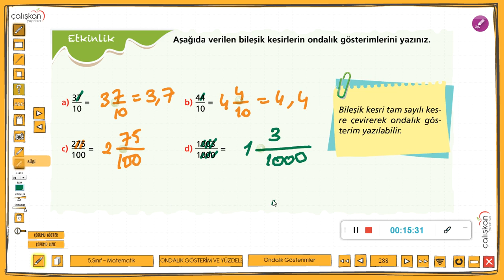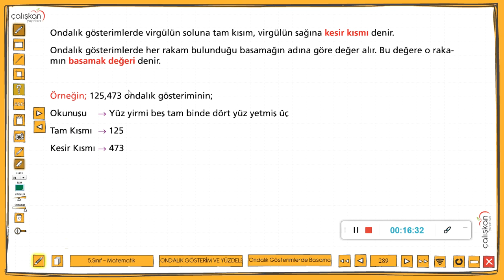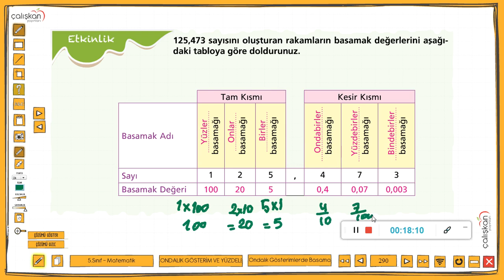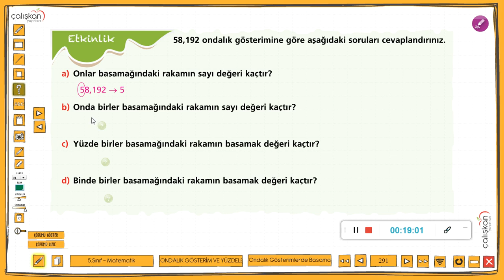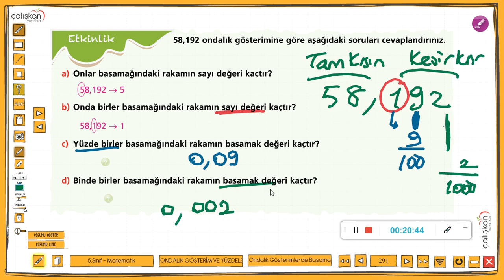ONDALIK GÖSTERİM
1 derslik, 1 etüt salonu ve 7 çalışanıyla başladığı eğitim yolculuğunda ilk yıl bünyesindeki 50 öğrencinin 37'sini Anadolu ve Fen Liseleri'ne yerleştirdi.

2005 yılında eğitim sektöründe daha büyük hedeflere ulaşabilmek için; Zeytinburnu’nda 21 derslikli, 4 etüt salonlu ve 3 katlı binasına taşındı.

2009 yılında her çocuk değerlidir anlayışıyla yolculuğunun önemli bir adımı olan Mavi Umut Anaokulları'nı açarak eğitimin her kademesinde varlığını hissettirdi.

2011'de açtığı Etüt Merkezi'yle ilkokul seviyesindeki öğrencilerin okul sonrası zamanlarını doğru değerlendirmeleri ve başarılı birer öğrenci olmalarını sağladı.

2012 yılında açtığı Oyun ve Sanat Evi'yle temel eğitimin en etkin basamağı olan 0-3 yaş arası çocukların gelişimine katkı sağladı.